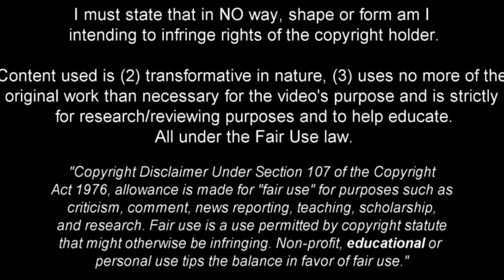Jack Moylan - Is Another Haaland In The Making.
Jack Moylan is an Irish footballer who plays as an attacking midfielder for League of Ireland Premier Division side Shelbourne. He started his career with Bohemians, from whom he spent time on loan at Wexford.